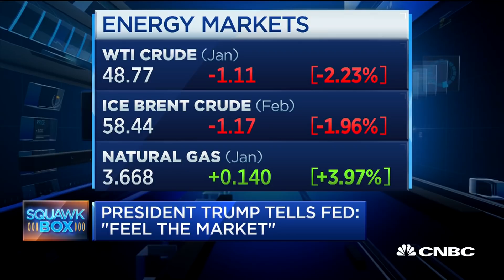Former Trump advisor: Investors are too pessimistic about trade talks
Stephen Moore, former economic advisor to Donald Trump's presidential campaign, joins 'Squawk Box' to discuss the Fed's potential rate hike, the 2017 tax cuts and US trade talks with China.